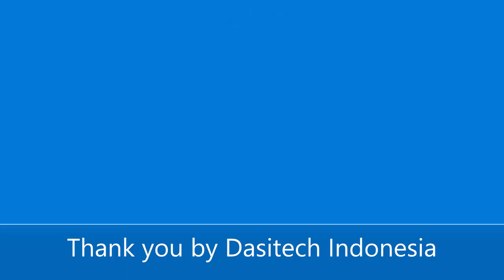HVAC plasma forms with rotating electrodes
HVAC plasma forms with rotating electrodes Can Plasma Destroy Coronavirus, Nonthermal plasma has been proven to inactivate several airborne viruses.